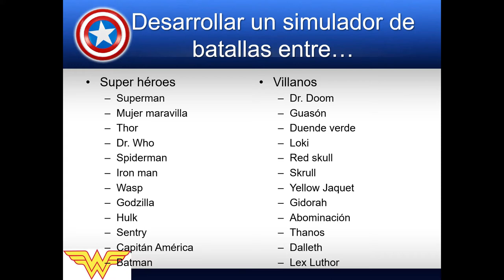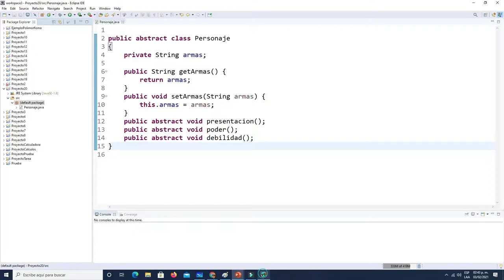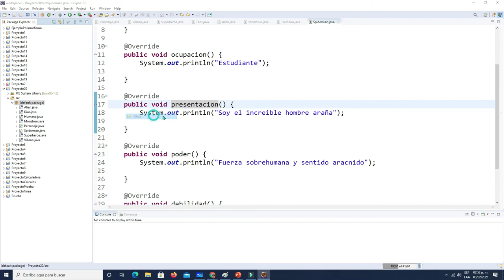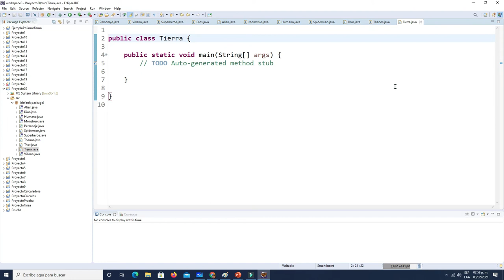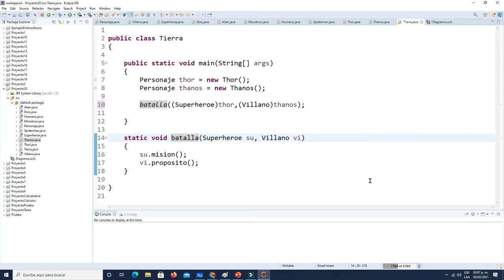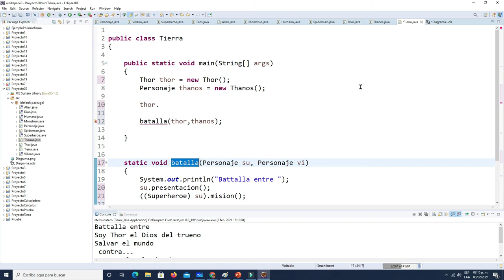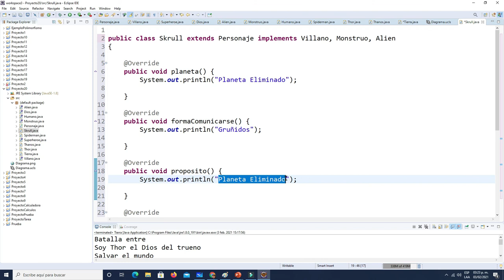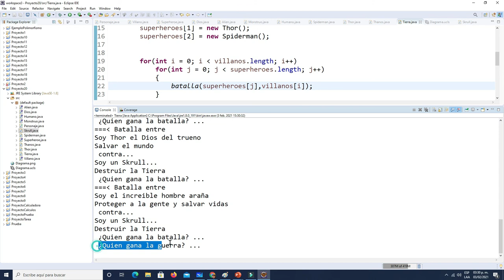Ejercicio de Polimorfismo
Se presenta un ejercicio de polimorfismo usando clase abstracta e interfaces en java.